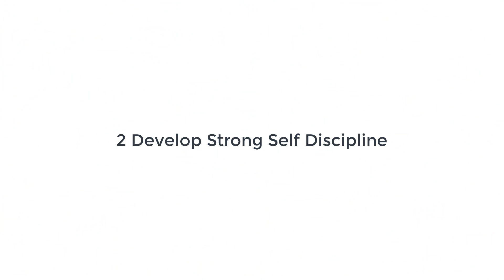3 Secrets to Become CCIE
Starts on Monday October 30th at 7pm EST

Seats are limited and registrations will close very soon.